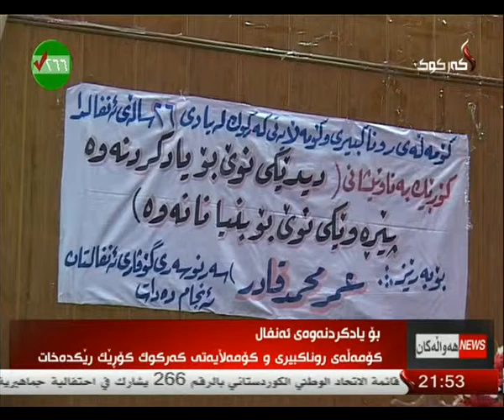گوندی قه‌یتول - به‌رز راگه‌رتنی یادی ئه‌نفالكراوانی گونده‌كه‌ 9-4-2014